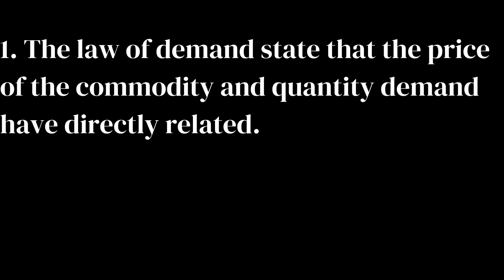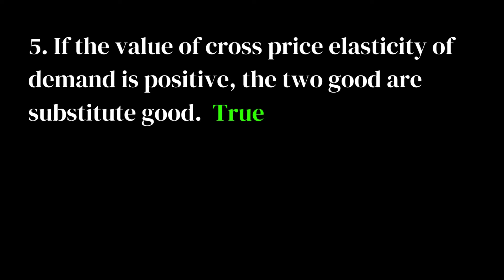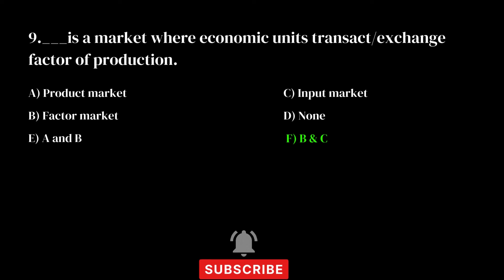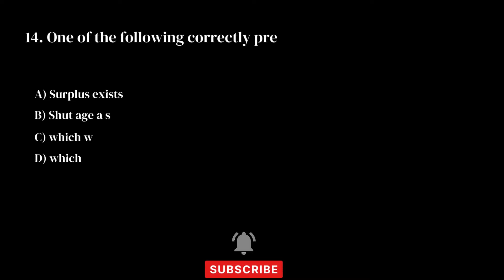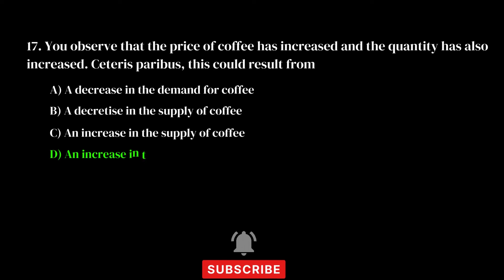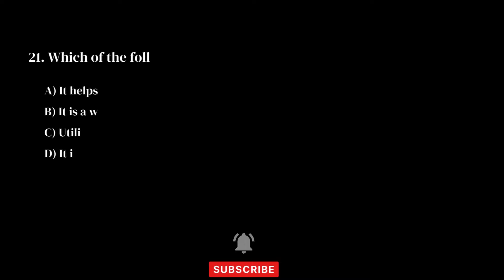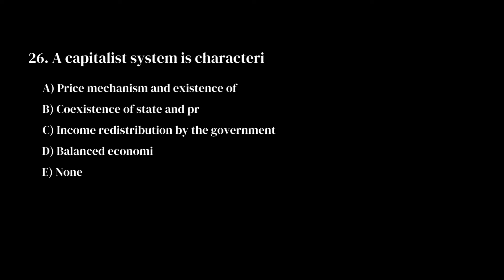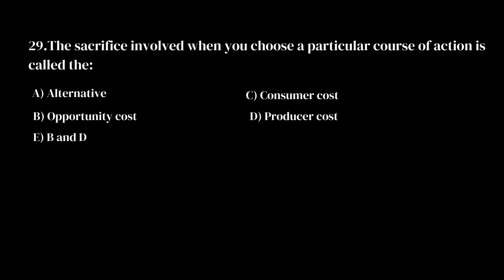Freshman Economics Mid Exam | ADDIS ABABA UNIVERSITY | ከነ መልሱ